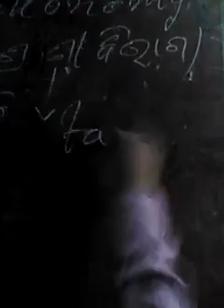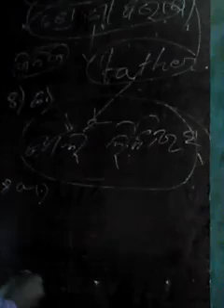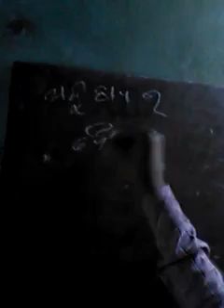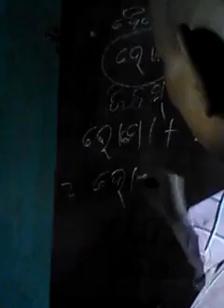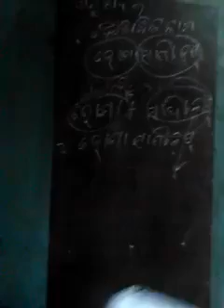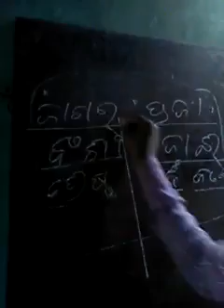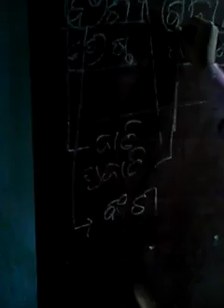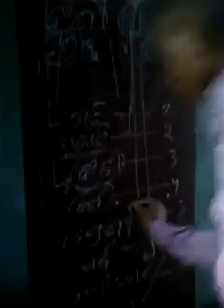9th class,ilife science,living kingdomjagrata praja banshi bajai sreshta parba kalae1